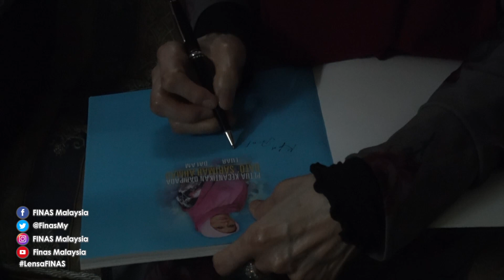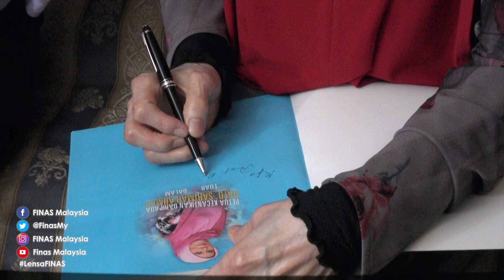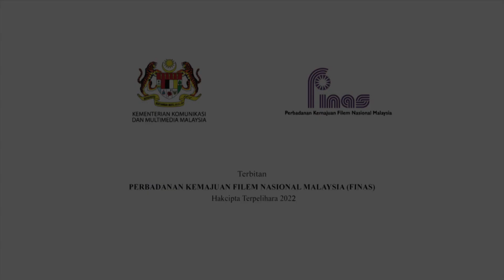LENSA FINAS: SESI ZIARAH CEO FINAS BERSAMA DATUK DR SARIMAH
Liputan Sesi Ziarah Ketua Pegawai Eksekutif FINAS bersama Datuk Dr Sarimah Ahmad

Tarikh : 29 April 2022 (Jumaat)
Masa : 4.00 Petang
Lokasi : Subang Jaya, Selangor